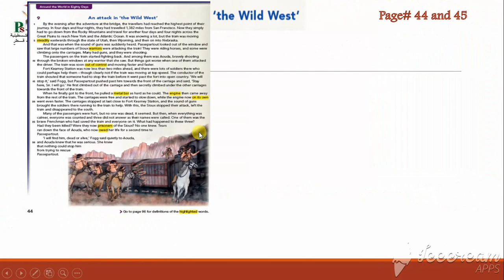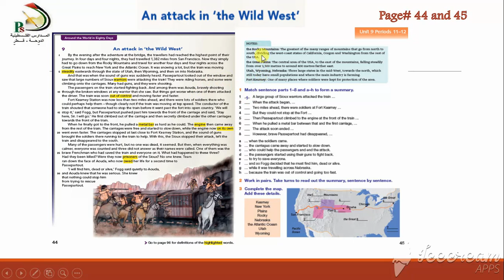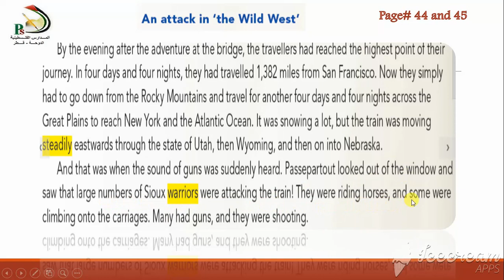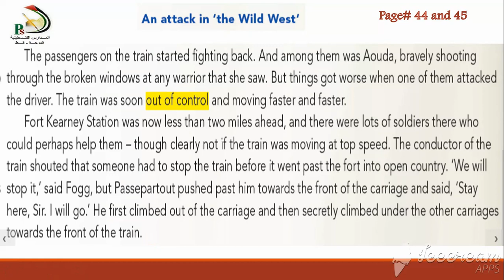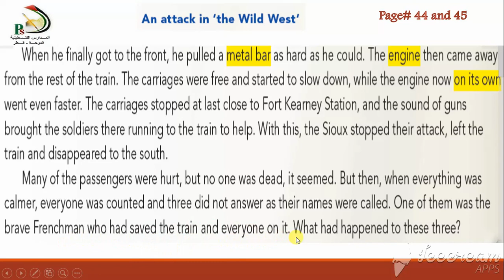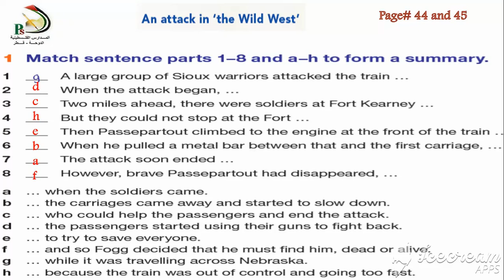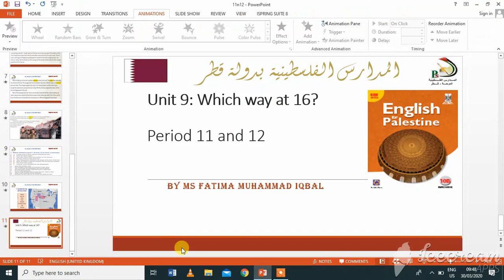Grade 10 - Unit 9 - Periods 11 and 12